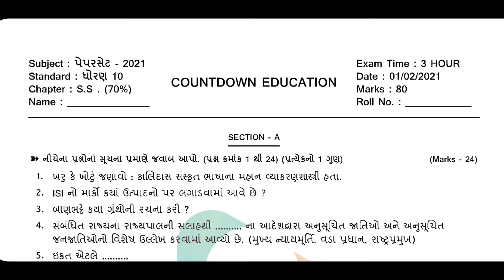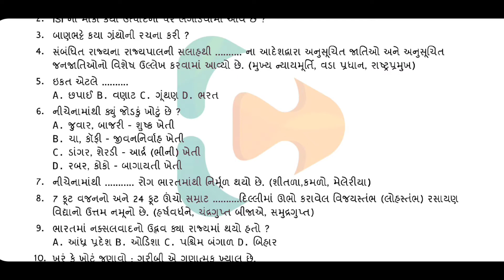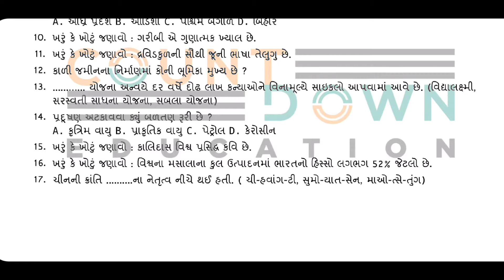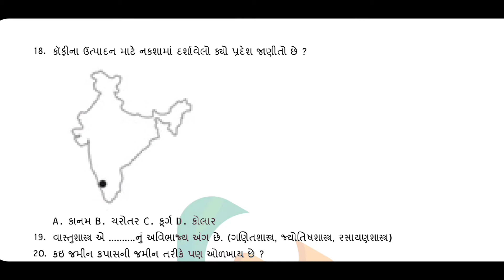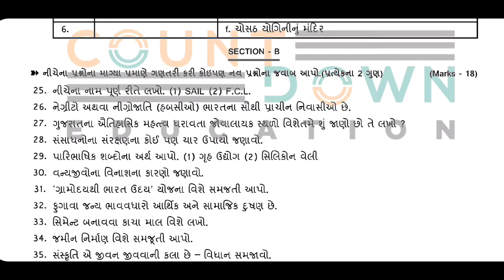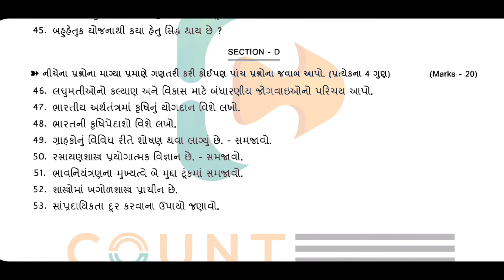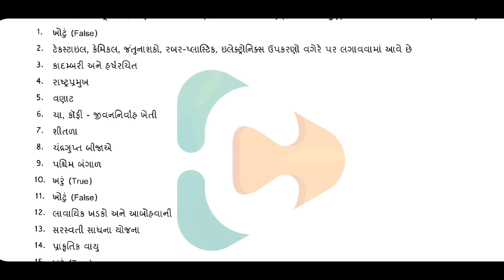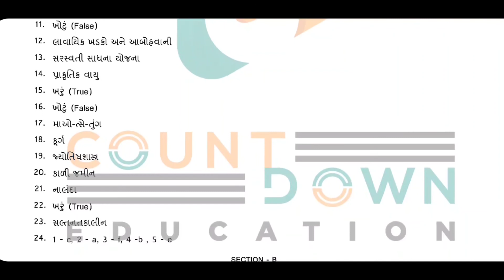May 2021 Board Exam | Social Science I.M.P. Question Paper-5 | Std 10 Gujarati Medium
May 2021 Most IMP std 10|| std 10 social science most imp question 2021
May 2021 Board Exam Most IMP || Std 10 Social Science IMP question || Std 10 imp
may 2021 board exam || std 10 social science imp questions || dhoran 10 samajik vigyan imp 2021
May 2021 Board Exam | Social Science I.M.P Questions | Std 10 Gujarati medium.
Std 10 Most imp question || std 10 social science imp || may 2021 board Exam
May 2021 social science most imp question || Std 10 imp || most imp std 10
Std 10 Social science IMP || May 2021 Board Exam social science Most IMP question by SwR
STD 10 most imp || std 10 social science imp question || may 2021 board exam imp
MAY 2021 BOARD EXAM MOST IMP || Std 10 social science most imp question by Lakshya education
std 10 social science imp question 2021|std 10 social science in gujarati |std 10 samajik vigayn imp
10th Exam imp || social science std 10 most imp question || may 2021 board exam
std 10 samajik vigyan imp question 2021 || section A || std 10 social science imp 2021 || std 10 ss
Std 10 SS IMP 2021 | 4 Marks IMP Questions | Vibhag D IMP | ધો.10 સામાજિક વિજ્ઞાન IMP | May2021🔥
ધોરણ 10 સામાજિક વિજ્ઞાન||જોડકાં-જોડો imp 2021||std 10 social science imp questions 2021|| may 2021
Dhoran 10 Samajik Vigyan Ch 2 || std 10 social science imp questions 2021|| May 2021 Board Exam
Std 10 Social Science Model Paper Solution (Section-D) Blueprint May-2021 Most IMP Topic For Board
Std 10 Social Science(સામાજિક વિજ્ઞાન) Model paper Solution May-2021(Section-A)Blueprint Most IMP
May 2021 Board Exam | Positive Vs Negative Points | Be Careful !
March 2020 Board Exam | Mathematics I.M.P. Questions | Std 10 Gujarati & English Medium
March 2020 Board Exam | Science I.M.P. Question | Std 10 Gujarati Medium
Std 10 Social Science Model Paper Solution (Section-C) Blueprint May-2021 Most IMP Topic For Board
May 2021 Exam for board ||std 10 social science imp||std 10 imp || most imp question by SwR
સામાજિક વિજ્ઞાન 95 % marks board exam 2021|| social science std 10 new syllabus 2021|| study tips
std 10 social science imp question 2021 |std 10 social science in gujarati|std 10 samajikvigayn imp
Std 10 SS Blueprint 2021 | ધો.10 સામાજિક વિજ્ઞાન પ્રશ્નપત્રનું પરિરૂપ 2021 | Easy ☑️
std 10 samajik vigyan chapter 10 || std 10 samajik vigyan imp 2021|| social science std 10 imp 2021
Std 10 Social Science(સામાજિક વિજ્ઞાન) Model paper Solution May-2021(Section-B)Blueprint Most IMP
May 2021 imp std 10
std 10 samajik vigyan imp question 2021|| section B || std 10 social science imp 2021
std 10 social science 2020 imp | 4 marks
std 10 samajik vigyan imp question 2021|| section C || std 10 social science imp 2021|| 3 marks imp
How to be TOPPER ? | Std 10 & 12 | March 2021 Board Examination Tips
Class 10 | Social Science GSEB Blueprint 2021 | Harsh Barasiya
Std 10 board Blue Print May 2021,Board Model Papers With solution 2021,Board Exam Date 2021,BoardIMP
std 10 social science 2021 imp | 3 marks
Std 10 Science Most IMP topic May 2021 board exam Gujarati Medium dhoran 10 vignan
STD 10 social science chapter 1 most imp 2 marks questions may2021 with AD gadhvi 💯
Board Exam Form Date May 2021 | Std 10 & 12 Exam Form Date 2021 | Gujarat Board Form Date Declared
Board Exam 2021 | std 10 social science Blueprint 2021 | Dhoran 10 | std 10 maths paper style 2021
std 10 science imp question 2021| may 2021 board exam || science std 10 imp ch 13 | board exam 2021
New Bluprint In Details Of 2021 | All Subject Std 10 & Std 12 | Download All Model Papers Now
Std 10 Maths IMP 2021 | 4 Marks | Vibhag D | ધો.10 ગણિતમાં વિભાગ Dમાં 20માંથી 20 પાકાં | May2021 🔥
Board Exam 2021 Dates ? | GSEB Board Examination | MAY 2021
Std 10 and 12 Board Exam Date 2021,Board Exam Time Table 2021,Board IMP 2021,Exam Form Date 2021
STD 10 SCIENCE CH 4 MOST IMP QUESTION FOR MAY 2021 BORAD EXAM
Std 10 most imp | std 10 2021 | dhoran 10 imp | vibhag d imp | 4 marks imp question in maths 10
std 10 samajik vigyan imp questions 2021 || std 10 ss imp questions 2021 || 2 marks imp 2021 std 10
Std 10 Maths IMP 2021 | 2 Marks | Vibhag B | ધો.10 ગણિતમાં વિભાગ Bમાં 18માંથી 18 પાકાં | May2021 🔥
Std 10 social science Most imp paper for 2021 board exam | New NCERT Course | New Method 2021 |
Std 10 Social Science | How To Score Full Marks In Social Science ? | Best Tips For Board Exam
Class10 Social Science (समाजिक विज्ञान) Important Topic 2021,/Class10 BoardExam Social Science Topic
ધોરણ 10 સામાજિક વિજ્ઞાન | new blueprint 2021 || std 10 samajik vigyan new blueprint 2021| std 10 ss
Social Science Question (New) Paper Pattern 2021 | SST Class 10 CBSE Board Paper 2021
Std 10 Maths Most Imp For May-2021 board exam important topic GSEB Board dhoran 10 ganit imp
S